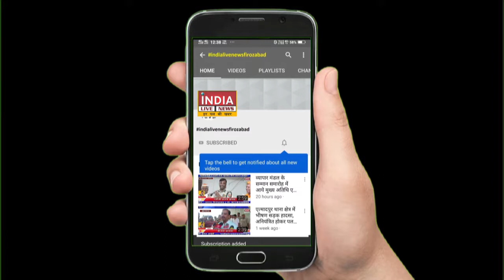सरकारी ट्रामा सेंटर में नहीं रुक रही मरीजों के साथ लापरवाही | INDIA LIVE NEWS FIROZABAD